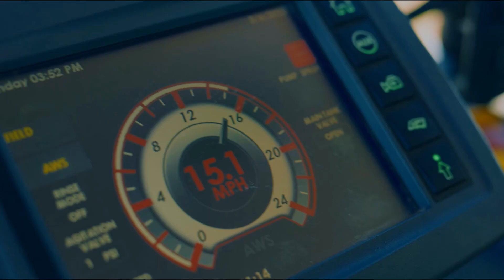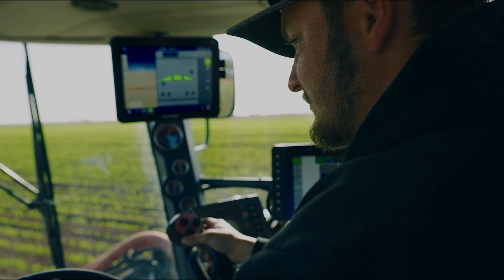Greeneye Technology: Prof. Amit Jhala - Selective spraying and overcoming weed resistance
Prof. Amit Jhala a renowned weed management expert from the University of Nebraska-Lincoln discusses the critical need for advanced weed management strategies in agriculture. With traditional methods losing effectiveness, a method that allows for the use of stronger chemicals without the risks associated with traditional broadcasting is key. Prof. Jhala highlights the benefits of selective spraying with Greeneye Technology, a system he’s tested extensively. Hear his thoughts on how this innovation is making a significant impact on farming practices.

It’s been a privilege to collaborate with Prof. Jhala over the years, continually testing, developing, refining, and testing again. We applaud your lifelong dedication to this essential field and look forward to many more years of partnership. We’ve gained not just a great colleague, but a great friend.